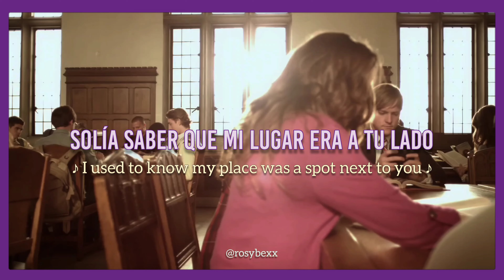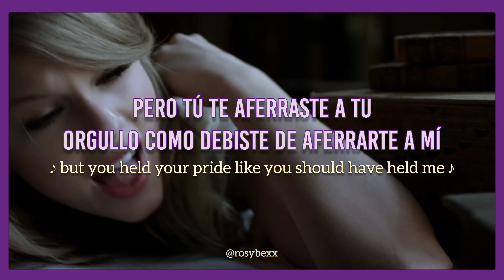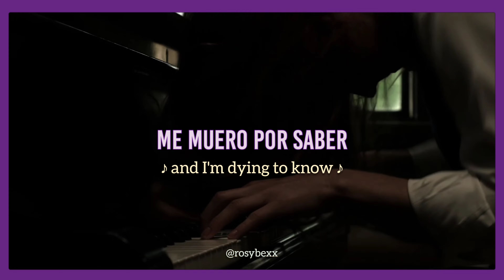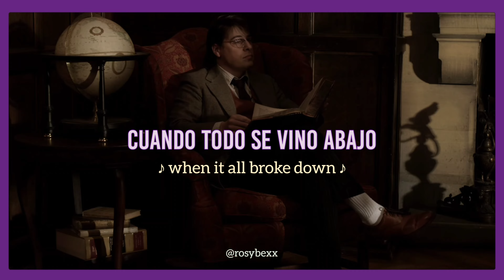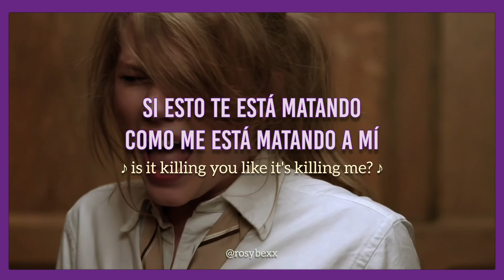Taylor Swift - The Story Of Us (Taylor's Version) // Español // Lyrics